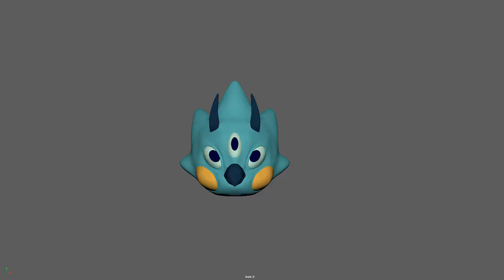TurnTable Zephyr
Tunrtable of the character Zephyr from my short animation "Cuasi Arcano"